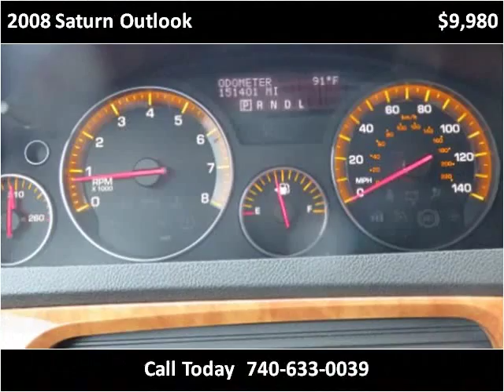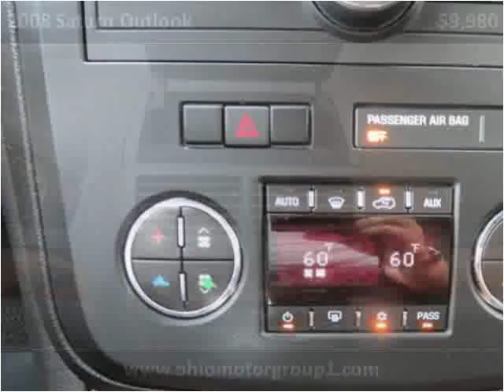2008 Saturn Outlook Used Cars Bridgeport OH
This 2008 Saturn Outlook is available from Ohio Motor Group 1.